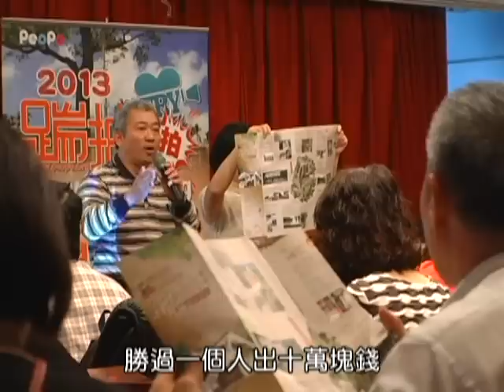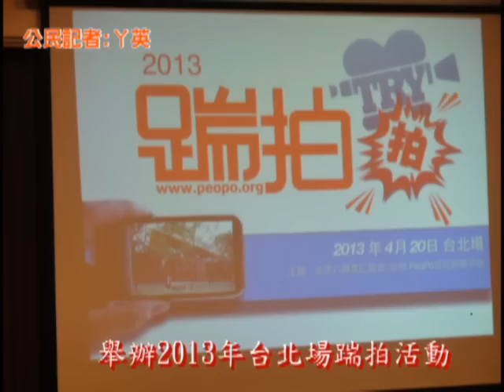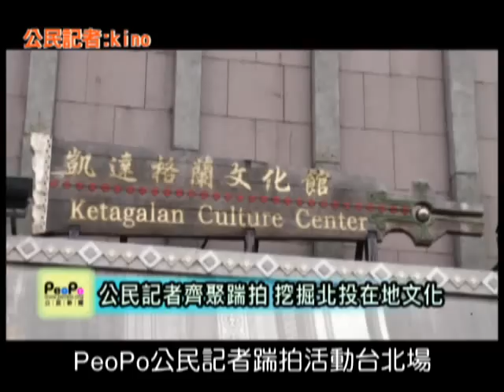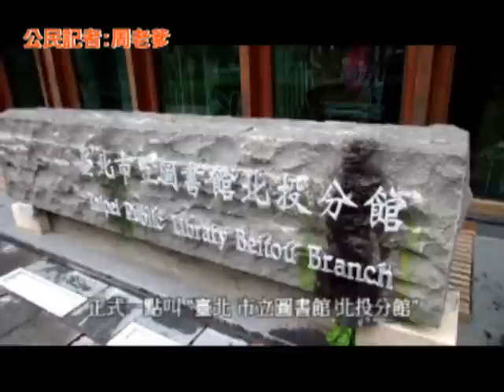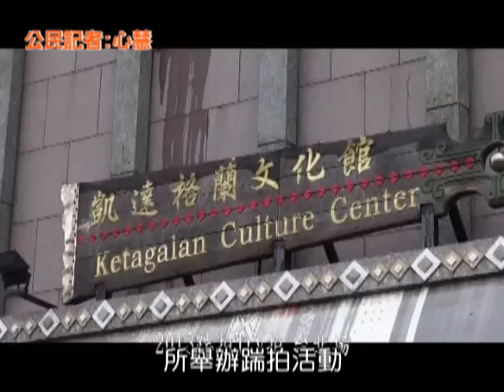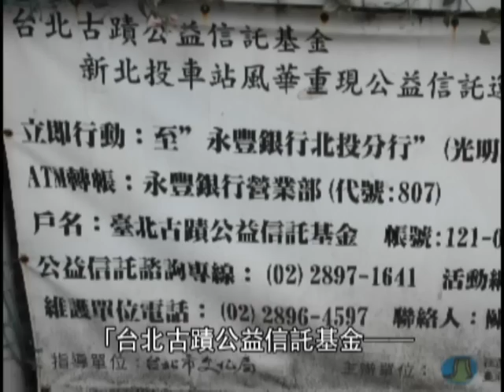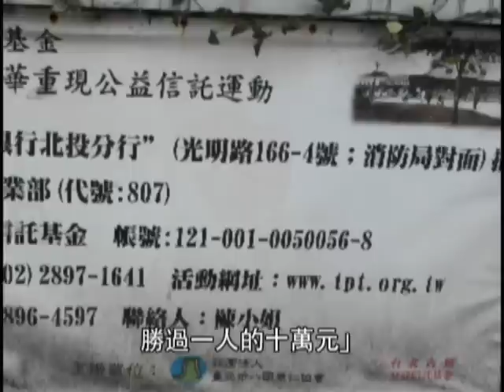公民記者踹拍 記錄北投風華重現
PeoPo公民新聞的踹拍活動，第二場帶著公民記者來到了台北站的北投。北投是個文化氣息濃厚的地方，除了大名鼎鼎的溫泉鄉，北投還有全台唯一一座綠建築圖書館，更是吸引許多觀光客前來。而在許多文化與歷史故事之中，一定要提的就是在多年前以一塊錢賣出的北投老火車站，在地方人士的力爭之下，終於要回家了。透過踹拍的活動，帶公民記者一起去記錄參與北投的風華再現。